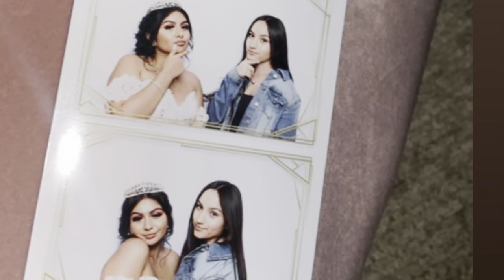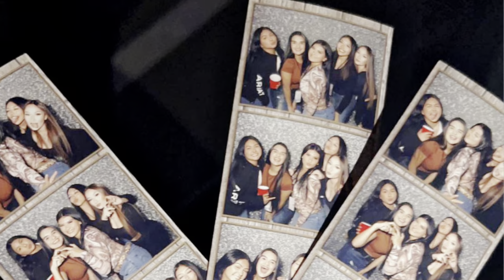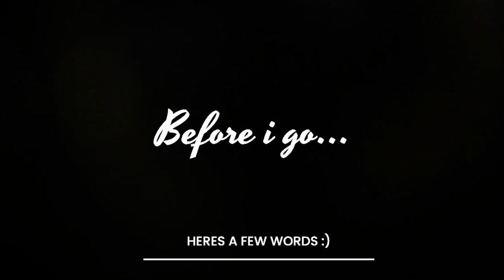My legacy class of 2022 : Celeste Rosales